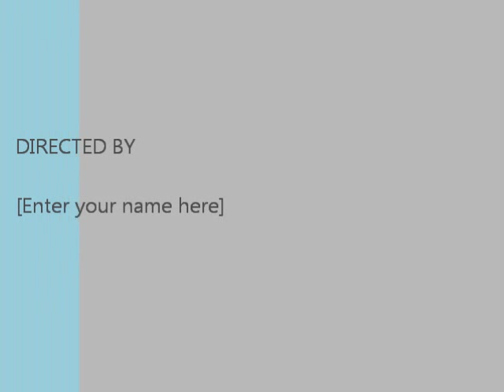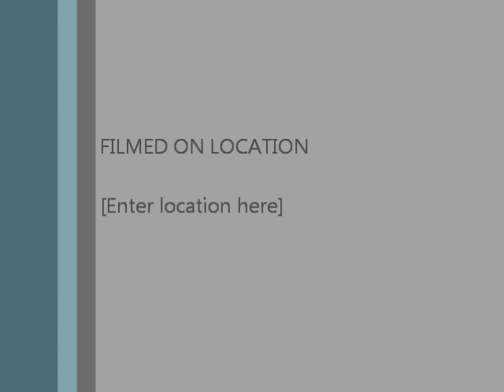Triton And The T110.wmv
Blat along the lanes of England. The tapping on the Trion turned out to be the gudgeon pin hitting the side of the barrel. In bits now in the shed. She wil be back soon!!